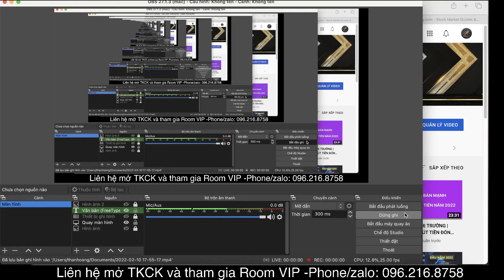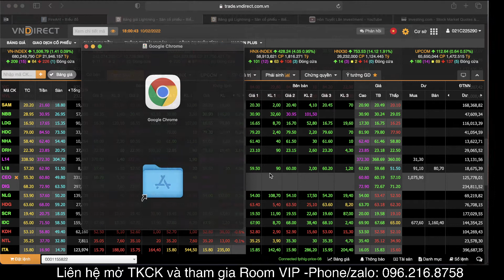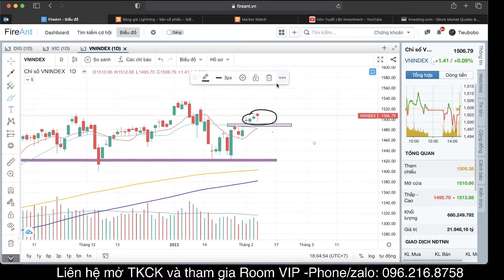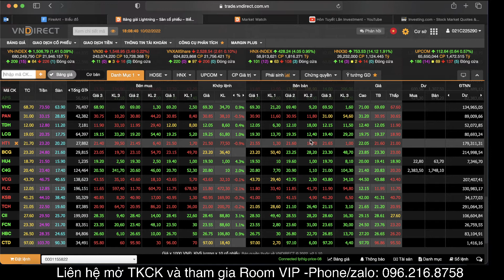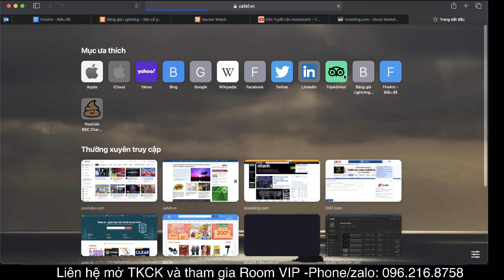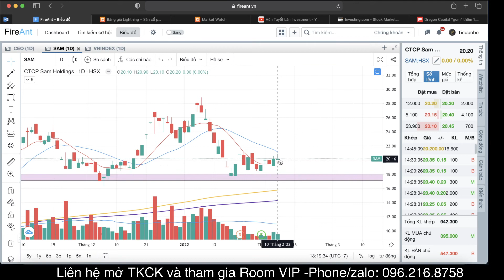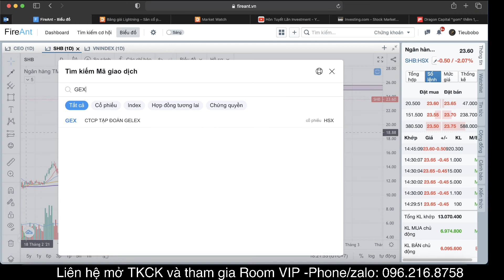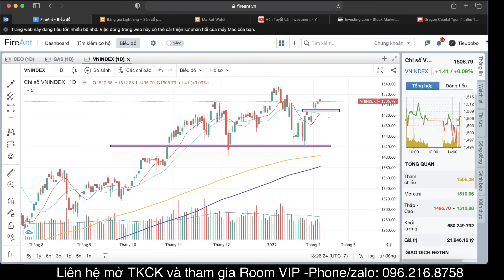Nhận định thị trường | Rung Lắc và MẤT LỰC CẦU | đánh giá cổ phiếu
Nhận định thị trường | Rung Lắc và MẤT LỰC CẦU | đánh giá cổ phiếu | Hòn tuyết lăn investment

VPS Mở Tài Khoản Chứng Khoán Onl Mất 2 Phút - Không Cần Ký Giấy Tờ
Điền mã giới thiệu B865 ( B viết hoa)  của Thân Văn Hoàng để được add RoomVip hỗ trợ tư vấn điểm mua, bán cổ phiếu, quản trị danh mục hiệu quả!

Bước 2: Điền một số thông tin cần thiết và mã giới thiệu: B865( B viết hoa)  của Thân Văn Hoàng
Bước 3: Chụp ảnh CMND 2 mặt theo yêu cầu